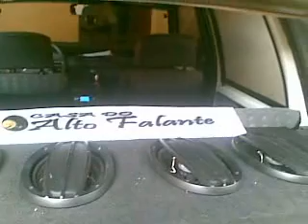Uno Porradao com novo som.